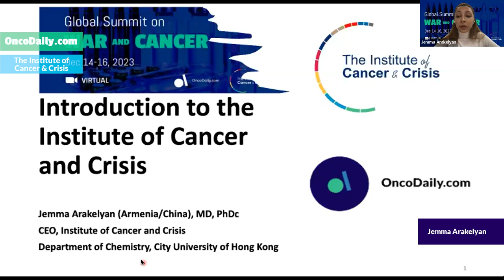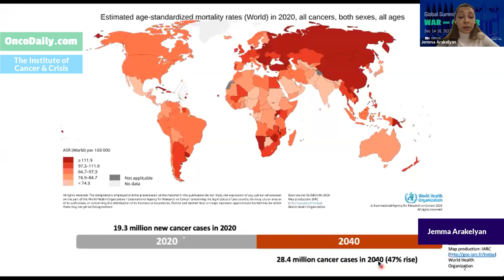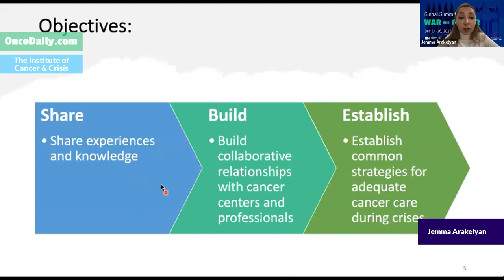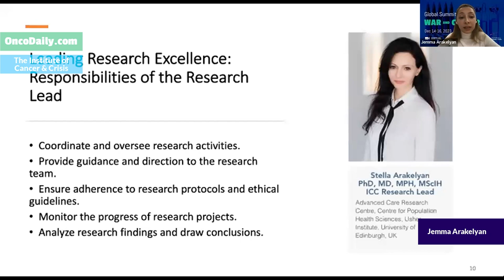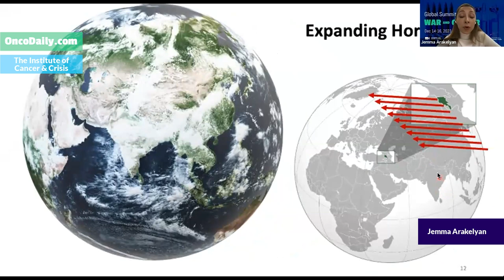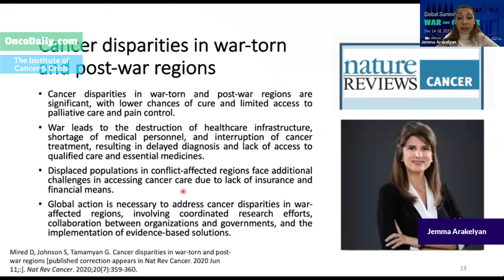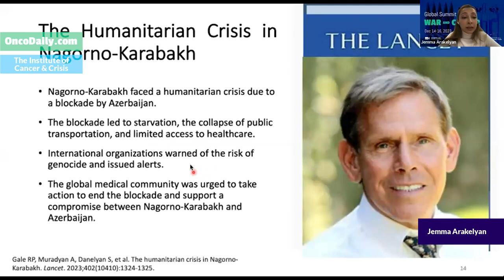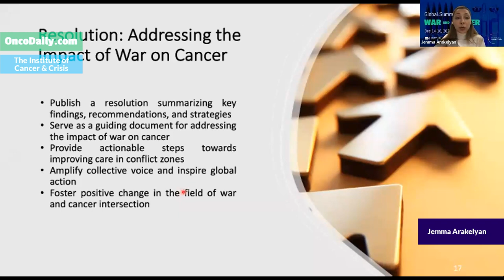Global Summit on War and Cancer 2023: Jemma Arakelyan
Jemma Arakelyan: Introduction to The Institute of Cancer & Crisis
Organized by the Institute of Cancer and Crisis and OncoDaily.